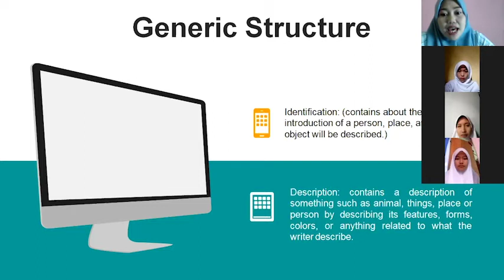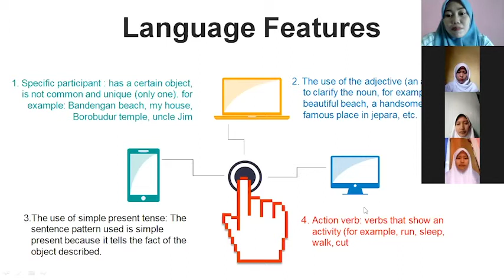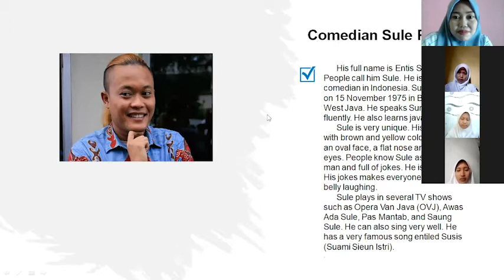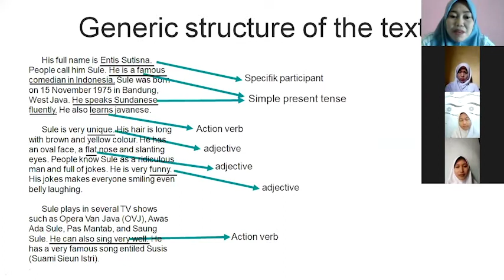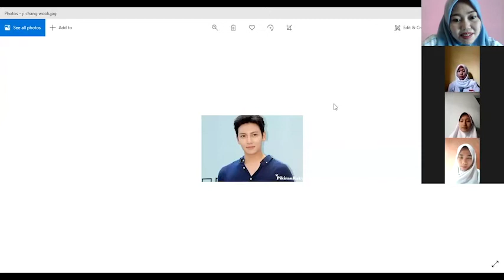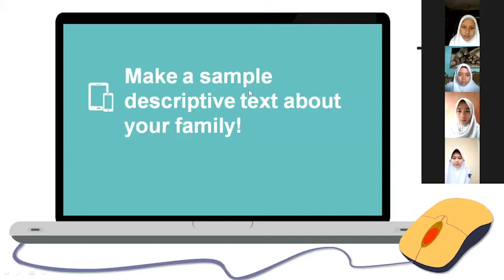Video PPL Siklus II Nia Guniarsih